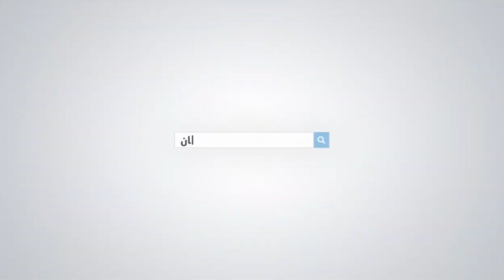أسرار دليل: أهمية الإفطار لدى الصائم خلال شهر رمضان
في فيديو حلقة اليوم من سلسلة صحتك في رمضان، تتحدث أسرار دليل، أخصائية في الحمية والتغذية، عن أهمية الإفطار لدى الصائم خلال شهر رمضان؟

# أخبار_عاجلة